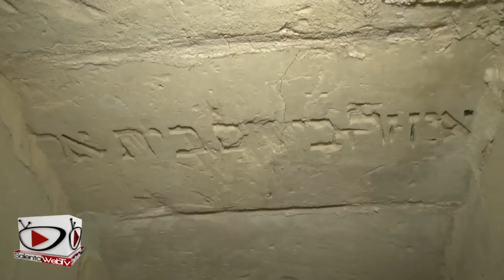Lecce sotterranea, in mezzo scorre l'Idume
Lecce è una riscrittura, esiste una città sommersa e un percorso acqueo che passa sotto gli antichi palazzi. Nei sotterranei di Palazzo Adorno, così come sotto molti altri palazzi, passa il fiume Idume che sfocia nell'Adriatico.